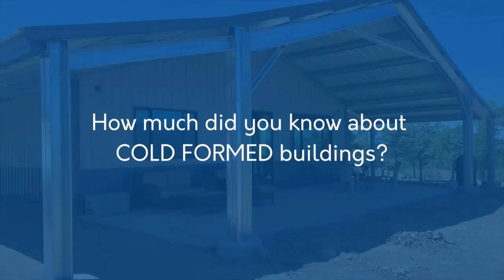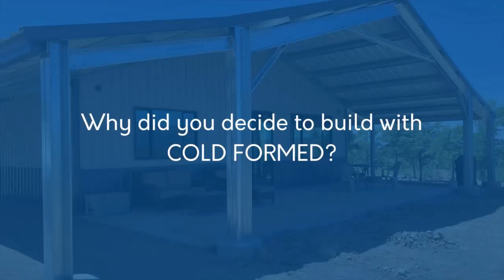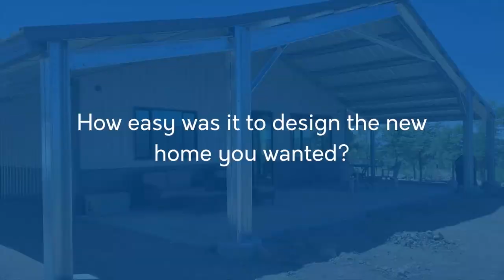Interview Why He Chose a Cold Formed Galvanized Steel Building From NuEcoSystems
We Design, Engineer & Sell U.S. Made “Easy-UP” Eco-Friendly, Fire Resistant, Mold Resistant, Termite Resistant, Bolt Together Steel Kit Systems for Homes, Barndominiums, 2 Story Toy Storage Garages, Commercial Shops, On/Off-Grid Cabins, Granny Flats, Accessory Dwelling Units, Backyard Offices, Pool Houses, Grow Facilities, & Storage Facilities.

Design Your Own Kit For FREE Using Our Free Kit Design Tool

Check Our Our Kits Here:
ACCESSORY DWELLING UNITS

Arizona Tiny Home
Arizona Cabin
Arizona Off Grid
Arizona DIY Cabin
Arizona Steel Building
Arizona Cabin Kit
Arizona Accessory Dwelling
Arizona ADU Kit
Arizona Barndominium
Arizona Cabin Plans
Arizona Off Grid Home
Arizona Short Term Rentals
Arizona Steel House Kit
Arizona Hurricane Rated House
Arizona Fire Resistant House
Arizona DIY House Kit
Arizona Do It Yourself House
Arizona Eco-Friendly Cabin
Arizona Self-Sufficient Living
Arizona Do-It-Yourself Retreat
Arizona Metal Cabin Construction
Arizona Prefabricated Cabin
Arizona Backyard Guesthouse
Arizona Custom Cabin Blueprints